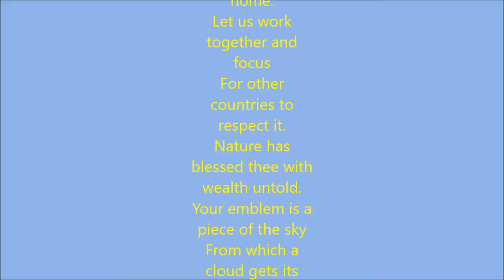VBWC2016 | Xæcia - Lagoria